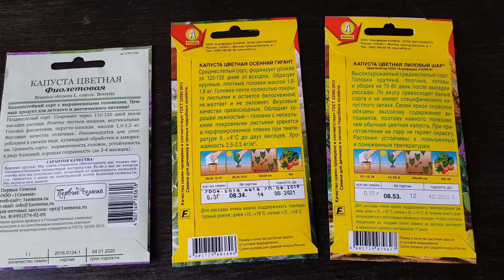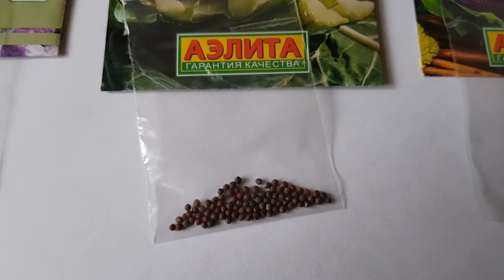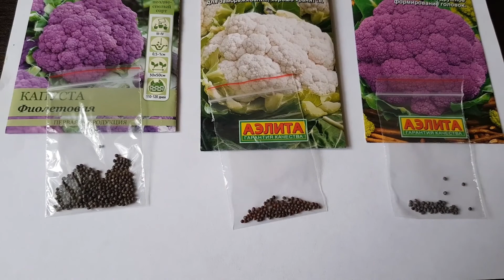Цветная капуста. Обзор и тест семян 3 сортов.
Обзор семян цветной капусты от разных производителей. Посев, тест на всхожесть и общие итоги за 13 дней.